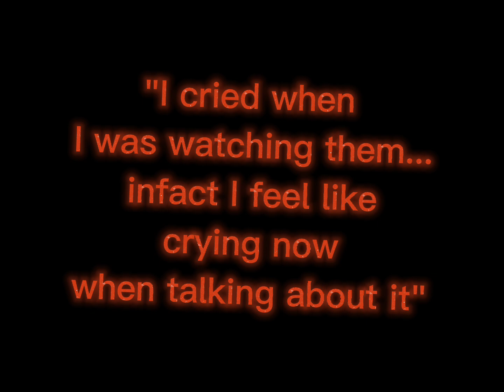Peter Scully case (true crime story Tagalog)